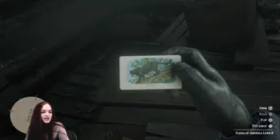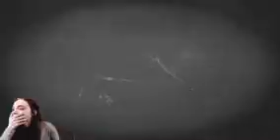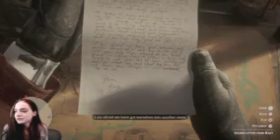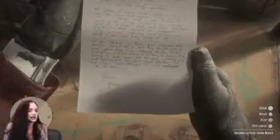All by my lonesome well, when the cat's out of town, the mice can come out to play 160p h264 aac